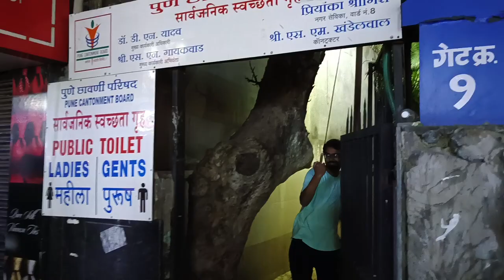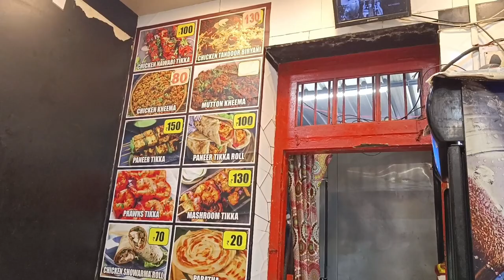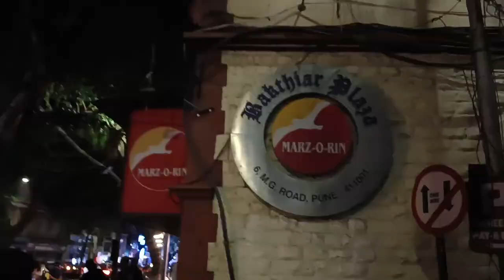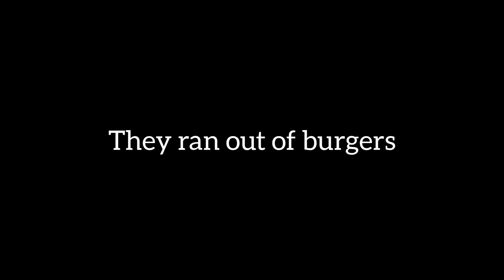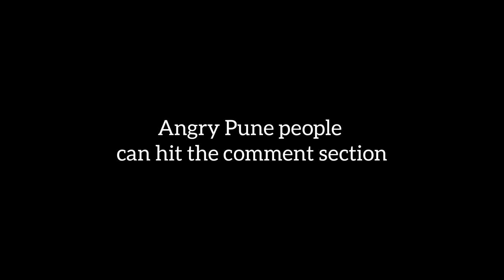Guy took me to Pune's CAMP and this happened | Pune Cantonment vlog Sept 2022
Pune's top foodie destination - Pune's Cantonment aka Camp. Just a short vlog of the places I saw with student and local guide from Pune.